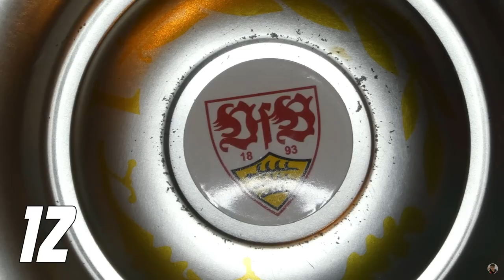Guirassy 👑 Mainz 1:3 VfB 💪 Transfer-Fazit 💸 EA FC 🎮 VfB vs Darmstadt 🏟️ Mislintat 😬 Ito AK & VfBMV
Quellen:
⚪ Hier geht's zu meinem NordVPN-Deal 🔴
0:00 Intro & VfBMV
17:16 Transferfenster Fazit
30:32 Gemischtes
42:45 Verein
54:26 Mainz 1:3 VfB
1:03:14 Guirassiert
1:14:34 EA FC 24
1:18:17 VfB vs Darmstadt
1:29:25 Tipps & Outro